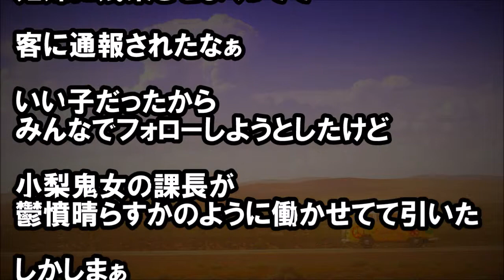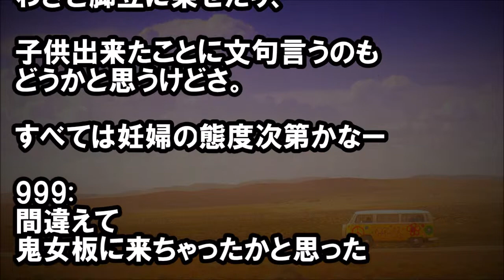【キチ！】子無しの女上司が、妊娠中の部下に危険な業務をさせた結果・・・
★冒頭★
前のバイト先で
妊婦に残業させまくってて

客に通報されたなぁ

小梨鬼女の課長が
鬱憤晴らすかのように働かせてて引いた

　【修羅場】【衝撃】 彼との結婚の話が出た時、「私の伯父が重　度の自閉症で祖母が介護している」という「家族の不安」を正　直に打ち明けたところ…

・Wonderful !大好き 日本!
　【海外の反応】「案の定日本人か！」 日本の和菓子職人の凄ま　じい職人技に外国人が驚愕【Wonderful !大好き 日本!】

　スカッとする話 【DQ返し】トメ「嫁子さん、子供を産みなさ　　い」旦那「何年経っても出来ないよ」トメ「まあ！やっぱり不　妊なの？」私「ええ、〇〇だそうです」トメ「…え？」

・スカッとする話club
　【スカッとする話】ケータイの落とし物を発見。持ち主　　　　『は！？出た！携帯の持ち主なんですけど！（怒）』俺「交番　に届けますんで」 → 次の瞬間、持ち主からまさかの返答がｗｗ　ｗ【club スカッとする話】